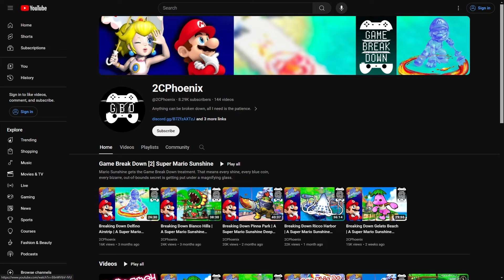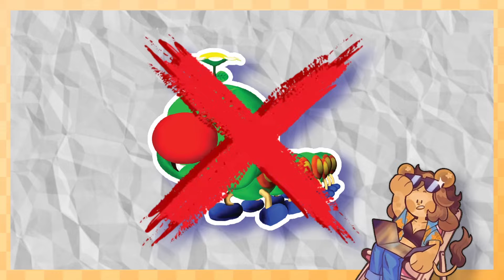The Ecosystem of Mario Sunshine [ft. 2CPhoenix]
There are no wigglers in Mario Sunshine!

Special Thanks To:

2CPhoenix - Blooper Cameo -  @2CPhoenix

NickLuigi - Pianta Voices -  @nickluigi8510

Chapters:
00:00 Intro
01:15 Delfino Plaza
03:25 Bianco Hills
09:29 Ricco Harbor
16:50 Gelato Beach
22:53 Pinna Park
28:18 Sirena Beach & Noki Bay
30:35 Conclusion
32:34 Outro